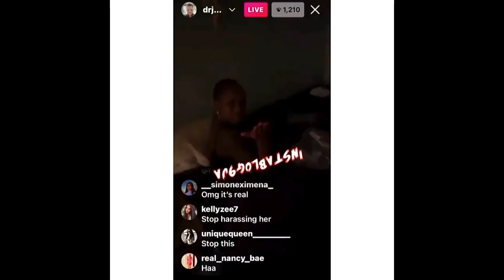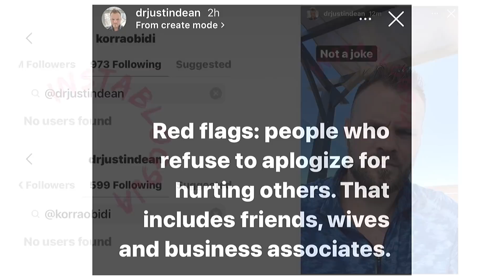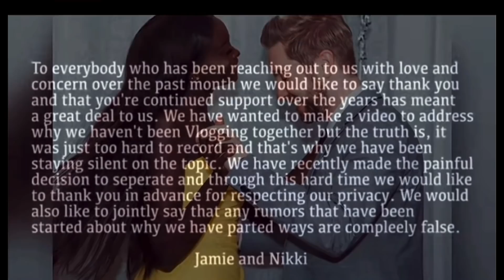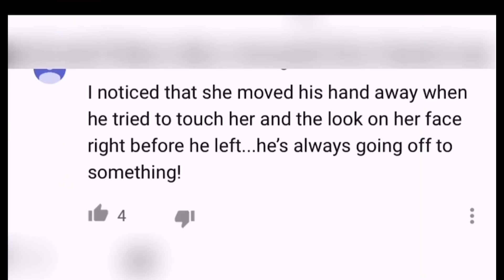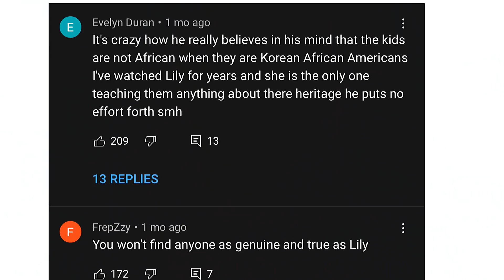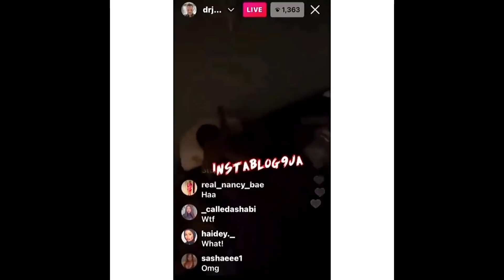UNPOPULAR OPINION: Korra Obidi & Justin Dean / Lily Petals & James / Jamie & Nikki